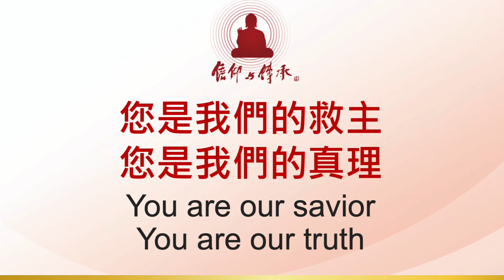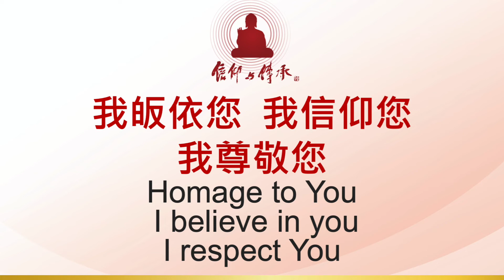三寶頌 中英文